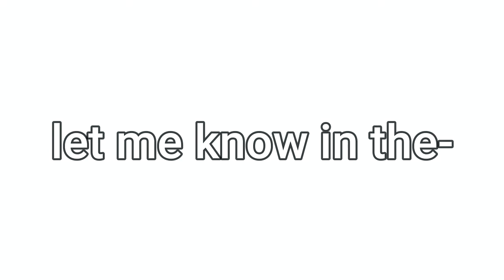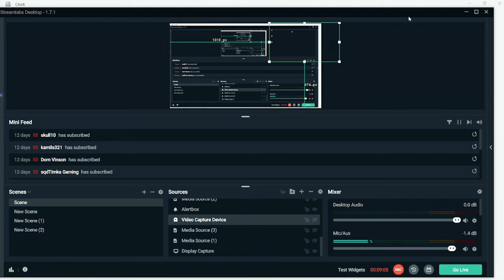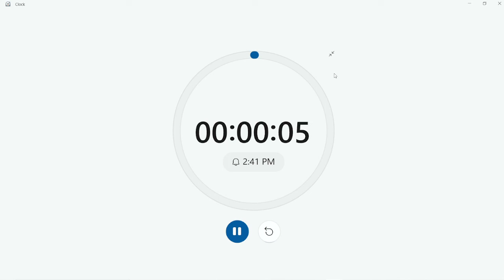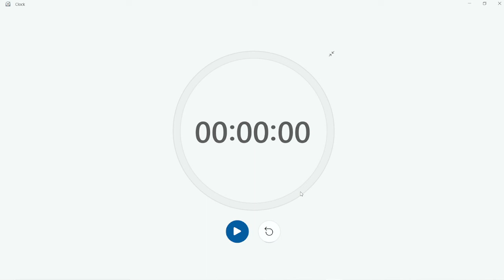COUNTING FOR AN HOUR STRAIGHT!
I legit sat and just counted for an hour straight. Yeah. well I dont know if anyone will watch an hour long video but..lets see I guess